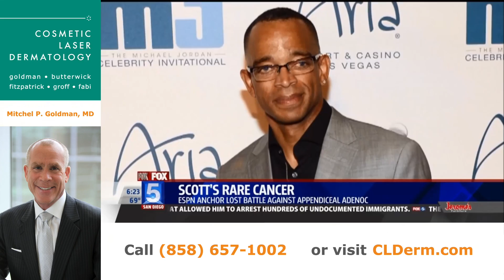Dr. Mitchel Goldman Discusses Stuart Scott's Rare Cancer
ESPN news anchor Stuart Scott recently passed away from rare cancer of the appendix. Dr. Goldman discusses this rare cancer on local news station Fox 5 San Diego.